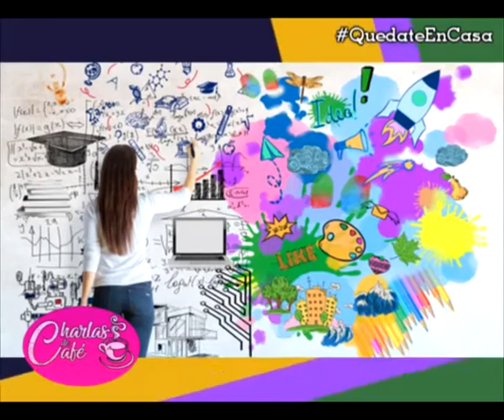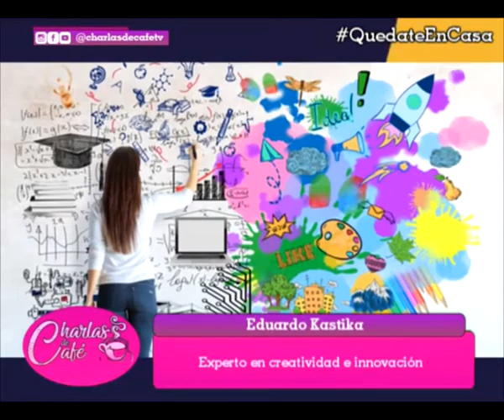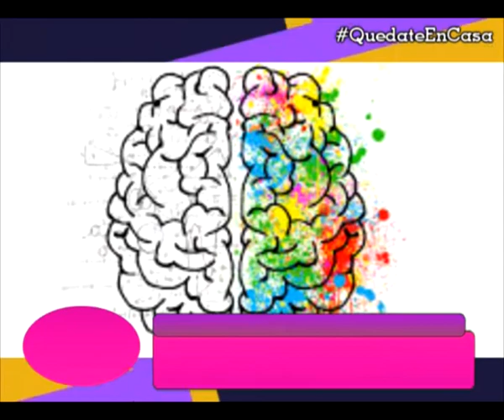[Charlas de café] 2020- Eduardo Kastika - Creatividad e innovación en tiempos de crisis -